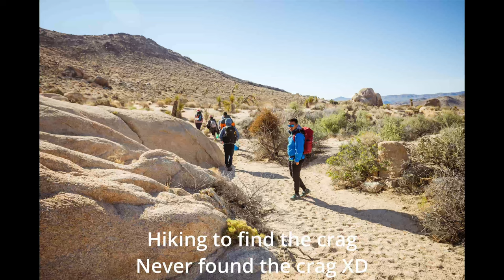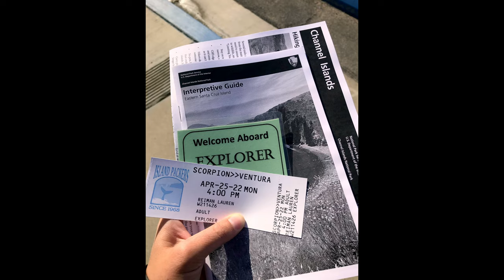LA and JT trip 2022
An adventurous trip to LA, Joshua Tree National Park, and Channel Islands National Park